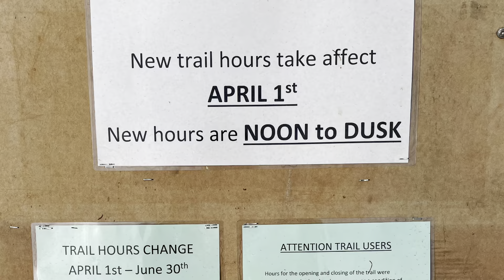Loop Trail, East Wenatchee